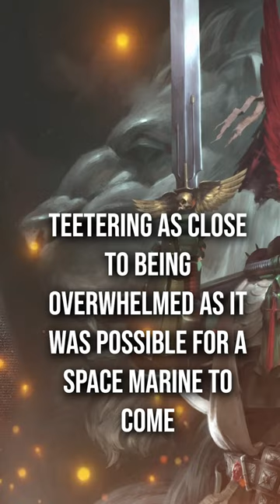Azrael meets The Lion